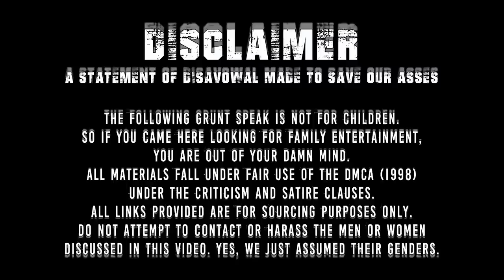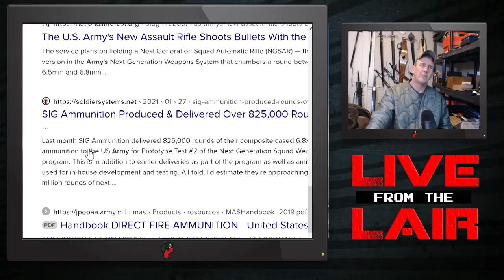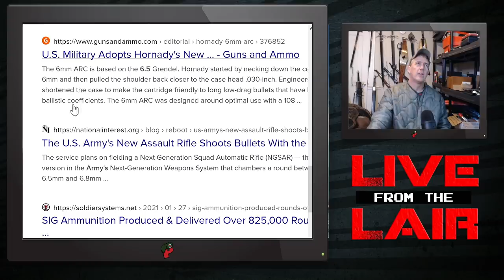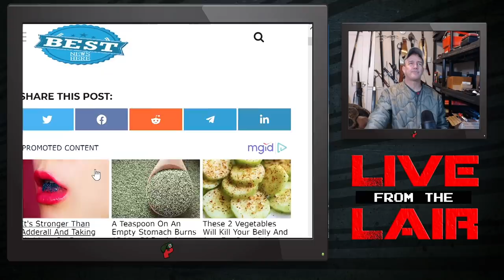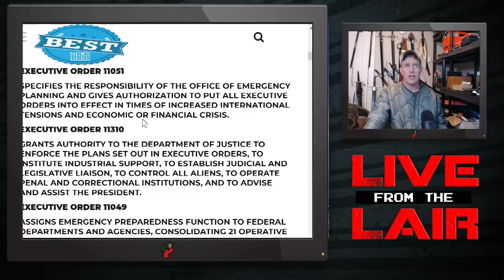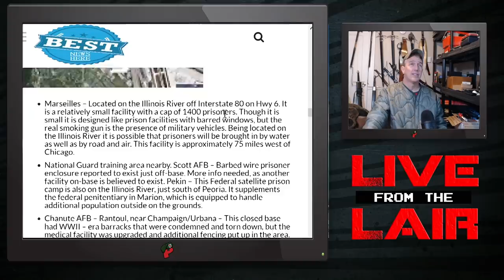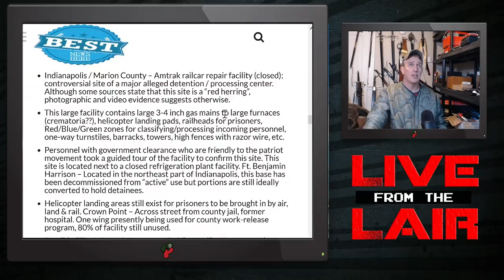There Are Over 800 FEMA Camps Open and Ready | Live From The Lair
Popp talks about the future of the AR platform and the reality of FEMA camps in the United States.

Members get early access as well as exclusive livestreams every other Thursday!

Redonkulas.com Productions
29488 Woodward Avenue, Unit 407